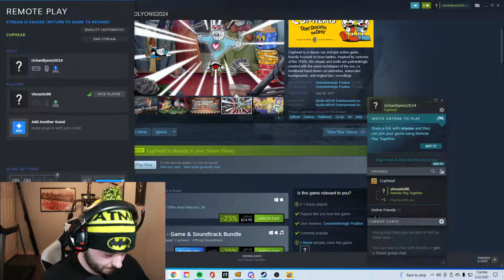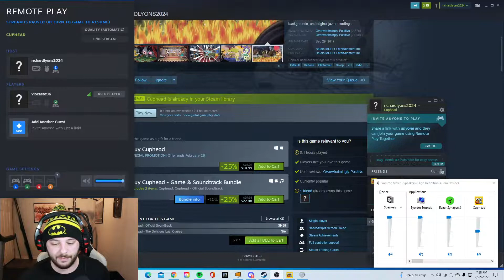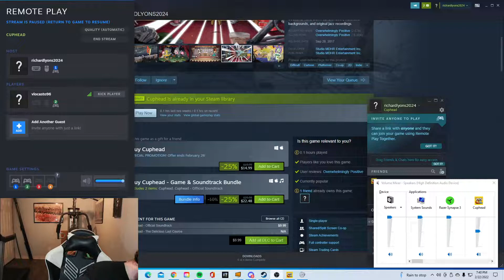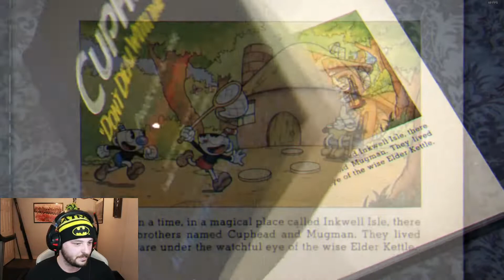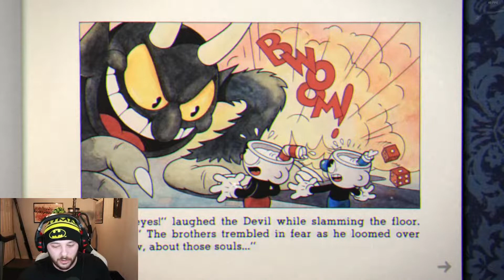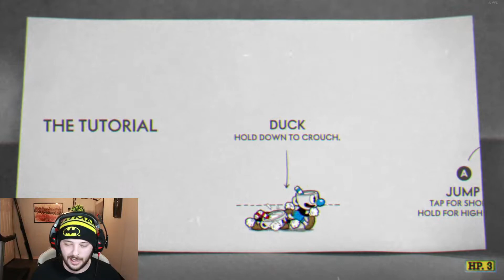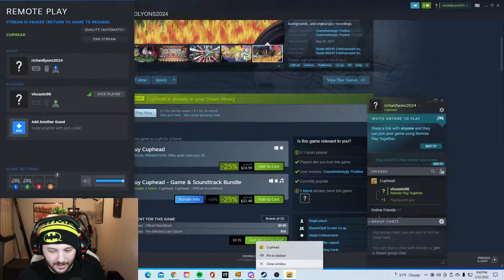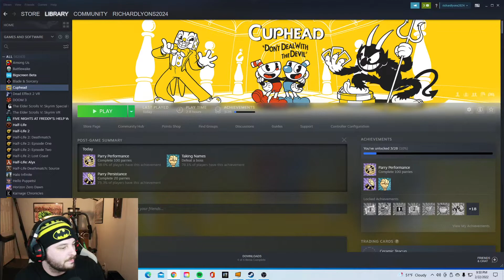PLAYING CUPHEAD FOR THE FIRST TIME| THE LYONS DEN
Playing cuphead for the first time with my good friend Vinny LoCasto, hope you all enjoy!

Discord, Come hang out with the community!!